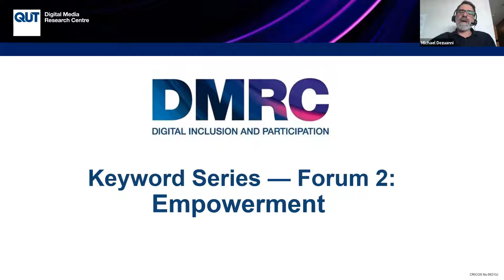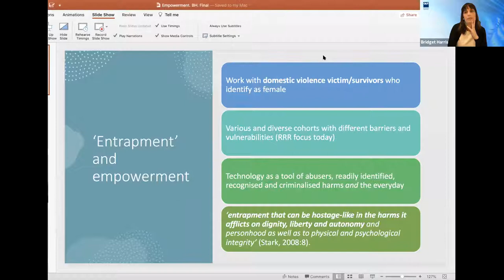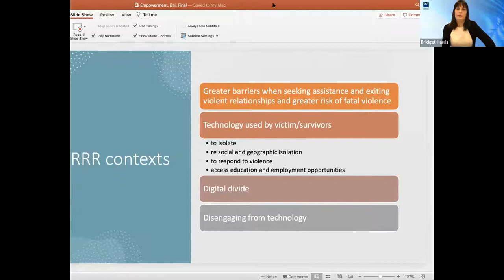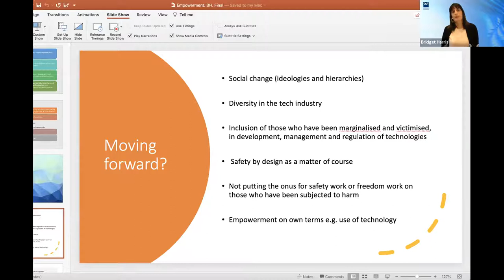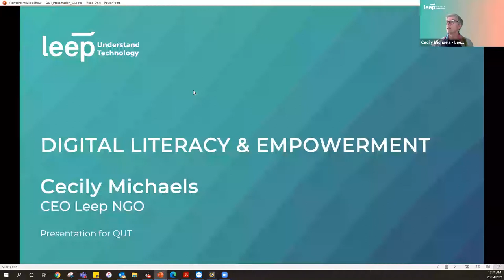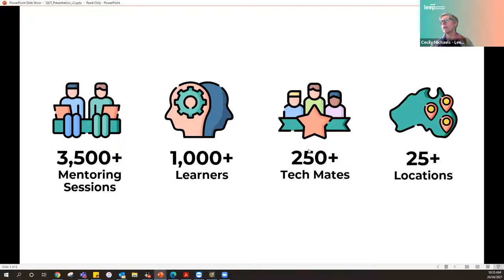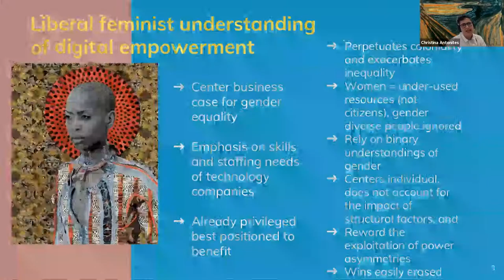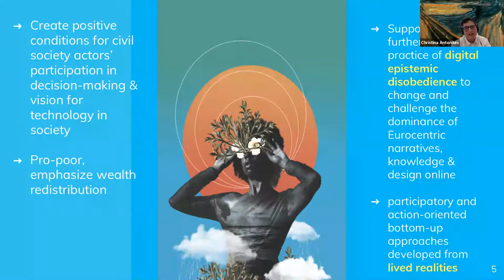DMRC Digital Inclusion Keyword series – Forum #2 – ‘Empowerment’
Keyword series – Forum #2 – ‘Empowerment’

Each quarter, the DMRC’s Digital Inclusion and Participation program runs a seminar that involves and engages scholars and practitioners from within and external to QUT, including from inter-state and overseas. For each event we select a key word to inspire discussion and debate.

The key word event will be a 90-minute Zoom seminar comprising of three speakers: one academic, a higher research degree student, and a practitioner. Each panel member will speak for 15 minutes addressing the theme of ‘empowerment’ in relation to their field of work or research. This will be followed by 30 mins of Q&A from the audience.

The forum with be hosted by Prof Michael Dezuanni and Dr Amber Marshall.

Topic introduction: Digital inclusion and empowerment

Empowerment:  the granting of the power, right, or authority to perform various acts or duties (Meriam-Webster.com)

Digital inclusion – comprised of reliable, affordable access to digital technologies and connections, and the digital skills to use them – gives agency to individuals to pursue aspirations in work and life through digital participation. For example, digital inclusion potentially empowers people to access to online education, telehealth, digital social connections, and government services online, all of which are becoming critical for healthy and happy communities. Moreover, research shows that digitally connected communities are more liveable, innovative, and sustainable than those with poor levels of digital inclusion.
The COVID-19 pandemic has highlighted that many people and communities are disempowered by deficiencies in digital access and capability. Without adequate digital devices, connections, and skills many people cannot educate their children, find critical health information, or obtain the financial or other assistance they need. At a time when feelings of powerlessness are commonplace, digitally excluded populations are further disempowered to help themselves and their families.

While generally a positive term, the concept of empowerment has also drawn criticism from scholars. Lina Weidenstendt (2016, p. 1) writes about the ‘paradox of empowerment’:

The aim of empowerment is to improve people’s lives by transferring power resources. Transferring power may entail structural changes, for instance in terms of education and employment opportunities, health care, or housing … Although researchers agree that empowerment is opposed to powerlessness, it is well known in respective fields that empowerment efforts often lead to an empoweree feeling indignation and resentment rather than empowerment.

Reference: Weidenstedt, L. (2016). Empowerment gone bad: Communicative consequences of power transfers. Socius, 2, p1-11.
Panellists
We will hear three diverse interpretations of the theme ‘digital inclusion and empowerment’.
Dr Bridget Harris is an interdisciplinary early career researcher in QUT’s Law Lab researching intimate partner/ domestic family and sexual violence; technology-facilitated violence, advocacy and justice administration; access to justice; and legal advocacy. Bridget is a DECRA recipient and has advised police and legal bodies on technology-facilitated crime.

Cecily Michaels is Chief Executive Officer of Leep, an NGO based in Western Sydney which delivers digital mentoring programs across Australia. Through Leep, Cecily aims to ensure people experiencing disadvantage have the skills to get online confidently and safely, thereby reaping the economic and social benefits that technology offer.

Christel Antonites is a PhD Candidate in the DMRC researching the gender digital divide in South Africa. Having recently completed her final seminar, Christel’s work employed a feminist lens to critique digital inclusion policy and programs, finding that there is a disconnect between South African government initiatives and women’s lived experience of digital inclusion.

About the DMRC’s Digital inclusion and participation program
Working in partnership with industry, government and community organisations, this program uses innovative digital ethnographic and co-design methods to understand, intervene, and advocate for digital access and literacy as vital elements of social inclusion. We help equip citizens and consumers with the knowledge and skills to confidently, effectively and ethically navigate the increasingly complex digital media environment; and we deliver actionable new knowledge of the structural conditions and circumstances that impact on equitable and safe participation in the digital society.